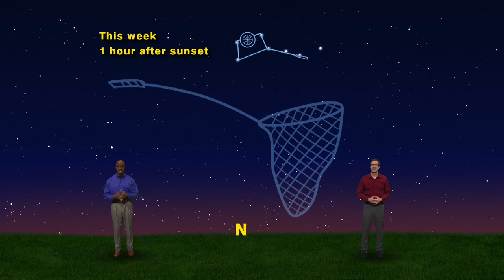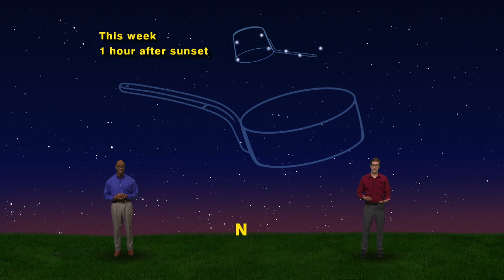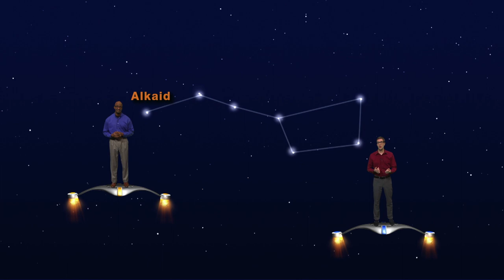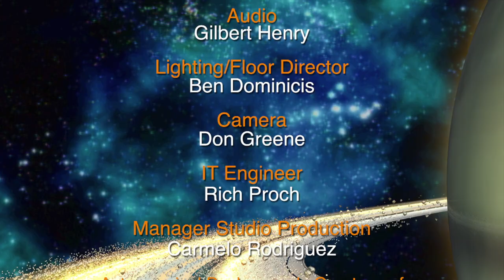May 13-19 | 5 Minute | Star Gazers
Star Gazers #19-19 5 Minute May 13-19, 2019 “The Many Faces of the Big Dipper”